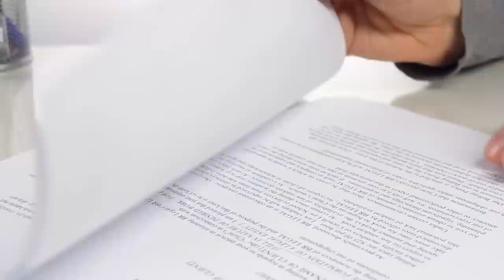The Jordan River Has Actually Dried Up, and Now This Has Emerged!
The mighty Jordan River, that 250-kilometer-long stream that serves as a livelihood for millions of people, is threatening to dry up completely! The experts' forecasts are absolutely devastating - but what is the background to this worrying development? What happens if the worst comes to the worst and the Jordan River dries up? Is it even possible for us to avert this self-inflicted disaster?